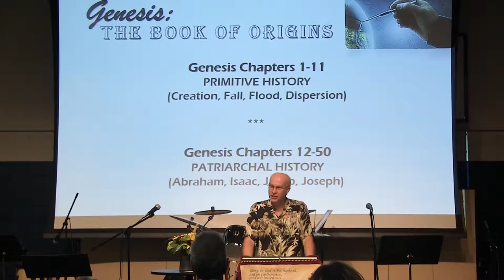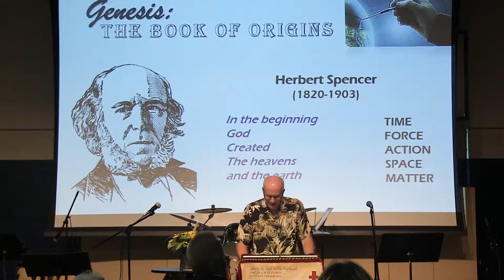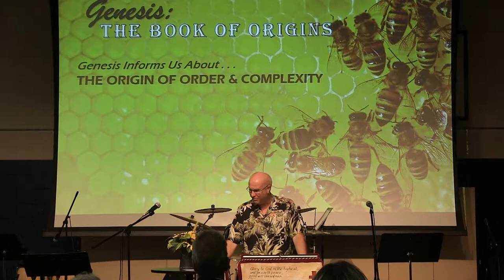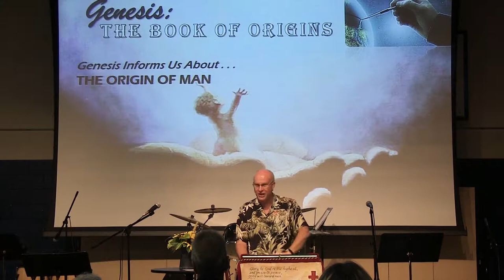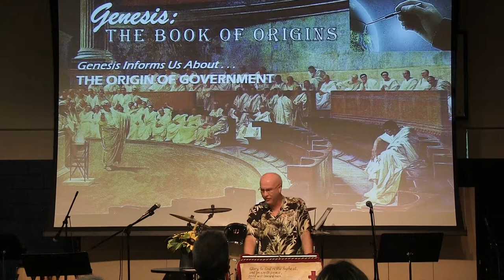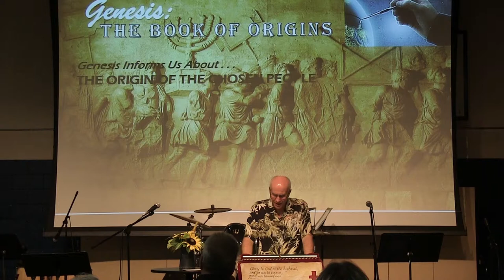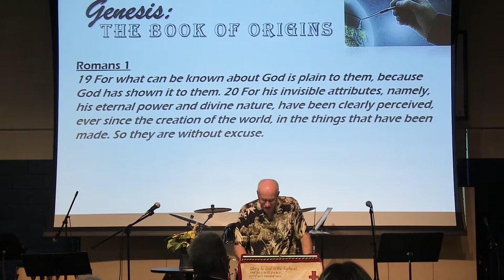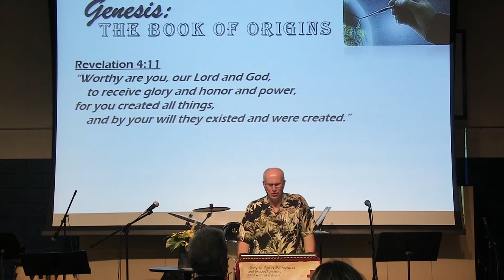2017-11-12 Genesis: The Book Of Origins (Genesis 1:1)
Herbert Spencer was a British scientist who died in 1903.  His main contribution to science was his proposal that all reality – everything that exists in the universe – can be contained in 5 categories:  1) Time; 2) Force; 3) Action; 4) Space and 5) Matter.  His theory maintains that nothing exists outside of these five categories.  Well, over 100 years have gone by and his proposal has been accepted.  With that in mind, consider Genesis 1:1:

In the beginning    that's TIME
God       that's FORCE
Created      that's ACTION
The heavens    that's SPACE
And the earth     that's MATTER

There it is.  Everything that could be said about everything that exists in the universe is contained in the first verse of the Bible!
To believe what Genesis 1:1 says has far-reaching and comprehensive implications.  It leads to human dignity, to human flourishing, to human rights, to human liberty and to morality itself.  In addition, to believe the Book of Genesis promotes the highest pursuits of civilization.  Why?  Because man is created in God’s Image!  That fact alone automatically leads to advancements in medicine, education, culture, family, marriage, peace and much more.

On the other hand . . . to reject what Genesis says, that is, to believe that man is merely an evolved creature and is a product of chance . . . automatically leads to the opposite scenarios.

Without a Creator God who made man in His image, suddenly many ugly doors begin to swing open.  Human dignity disappears.  Instead, doors opens to abortion, infanticide, euthanasia, ethnic cleansing and the like.  Morality disappears.  Doors open to every man doing whatever is right in his own eyes.  Harvey Weinstein types are unleashed since there’s no right or wrong.  Human flourishing disappears as medicine is selectively applied, education is reserved for the few, marriage and family breakdown, peace and justice are hard to find.

We cannot afford to underestimate the importance of Genesis.  The very word means “origins” or “beginnings” – God Himself telling us about the origins of many things.
Welcome, dear friends, to Home Church Langley!